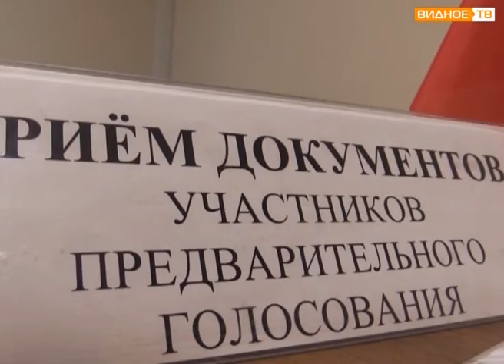Илона Броневицкая - предварительное голосование партии "Единая Россия"